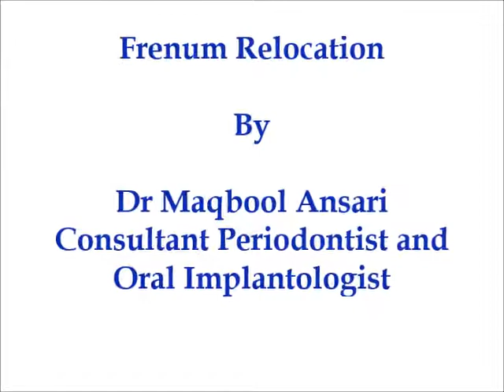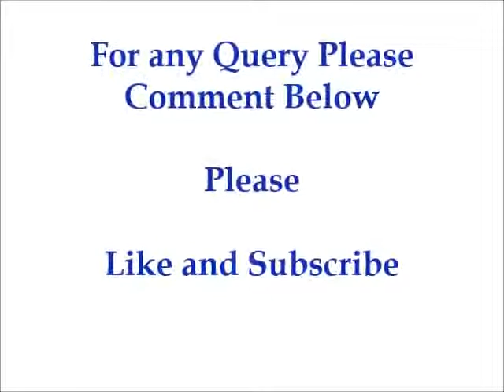Frenum Relocation -- Case 2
Dear Patients and Friends,
Frenum relocation or Frenectomy is an important procedure for Ortho cases to prevent further complication.